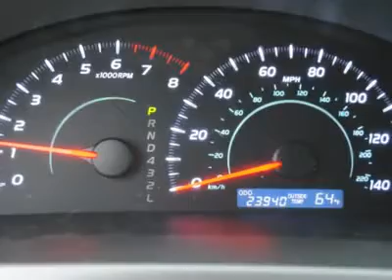2009 TOYOTA CAMRY City of Industry, CA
2009 TOYOTA CAMRY City of Industry, CA
Stock #137626

Puente Hills Toyota Used
17070 Gale Avenue

Be an informed buyer when making this purchase, it includes a CarFax Title History report. If you don't tell your friends you bought this pre-owned, they will never know! Less $ for gas means more $ for more important things in life!